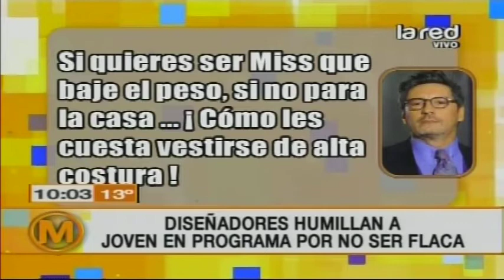Comentamos el caso de miss humillada por diseñadores por no ser flaca